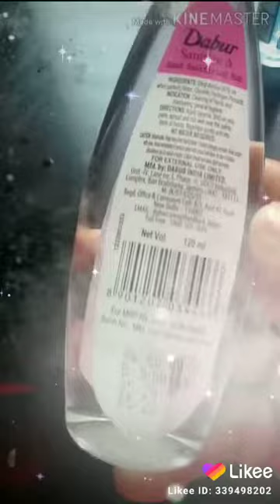Sanitizer use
Copy